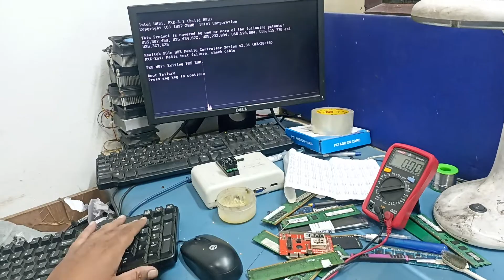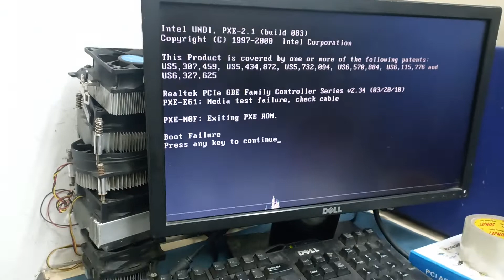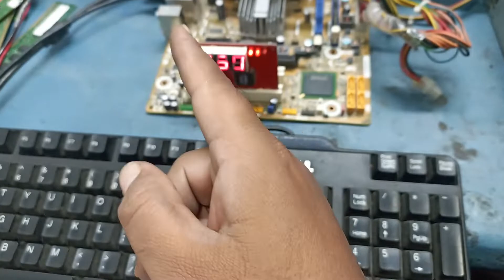how to repair keyboard not working on windows ( os) intel dg41wv desktop motherboard